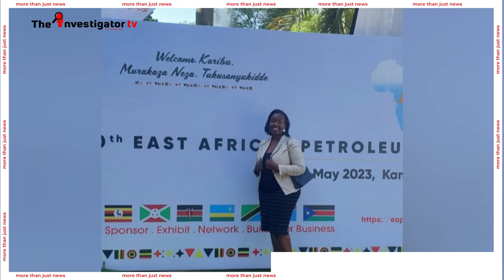HOMELESS SERIES EP13: WHEN KIRUNDA NEARLY CONVINCED COURT AGAINST FARIDA ON CHILDREN CUSTODY BUT...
In Episode 13, we Continue From when Michael Kirunda Had Nearly Convinced Court that Farida Can't Take Care of the Kids But their Stepmother Would...